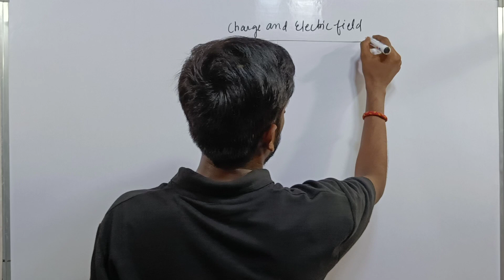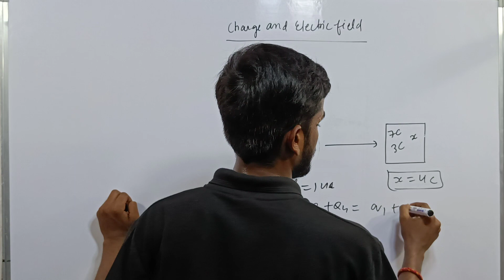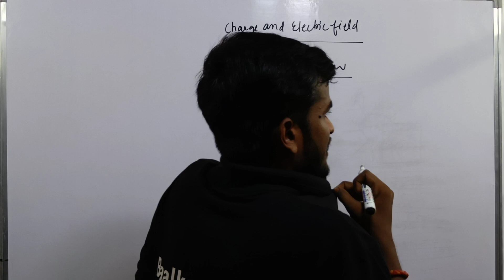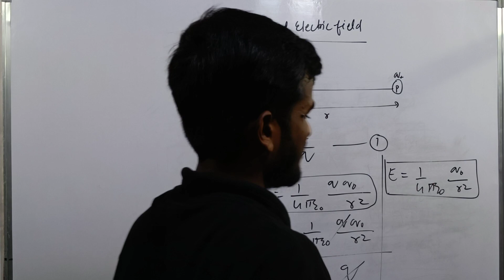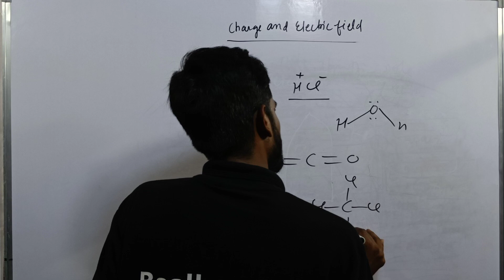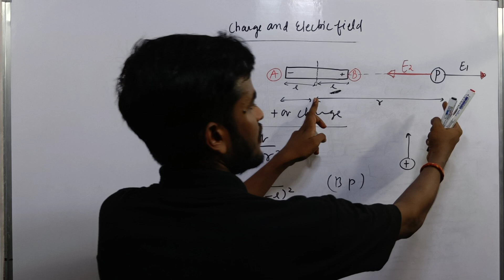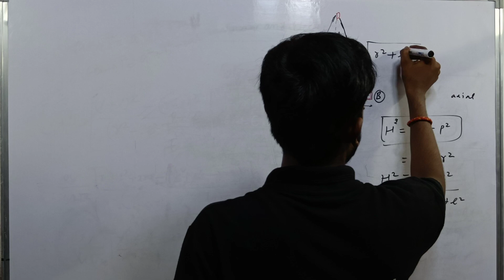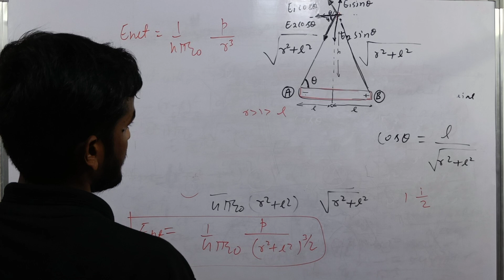Physics class 12 || ncertsolutions cbseboard physics class12physics physicswallah ncert@BWC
Hello Baalko aj physics 12th ka chapter upload kia hai.